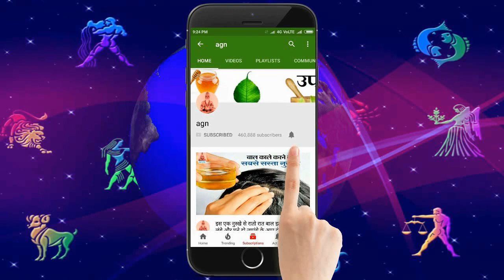सावन का बड़ा गुरुवार देव गुरु बृहस्पति खोल देंगे 9 राशिवालों की किस्मत, 3 राशिवाले रहे सावधान